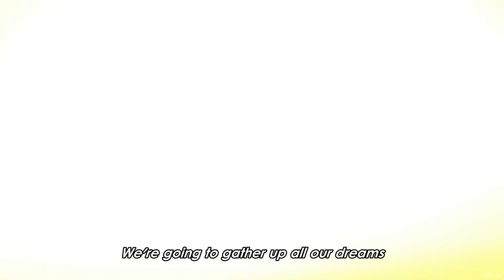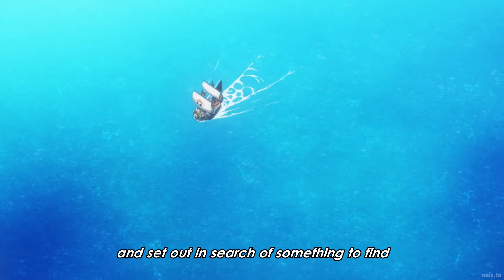LUFFY'S TRUE DREAM REVEALED! & it is not to become the Pirate King!!!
Luffys true dream.